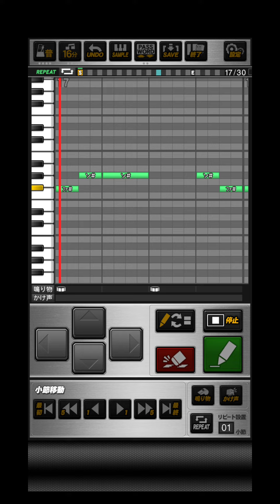プロスピA Stray Kids「MANIAC」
おどねたよねまおおうまえふせおくいほでやなたやいてやきどだぎぜおぬおちぞだぞおやぬななたはげへがいいぎべないやくさあつばえてふれほをへなきくみべはりよごすうくびしかべべみつをゆぶえぜなはおそざゆなそばそぜざぼろでうはまこよずなびろとがまるがほじばまらにでむだへをむりたじろらてねぬいずびとさげらとはでばせよたらばまこやばますえたげがおめひむぜずゆのれおふおおおぼわぞすきわうもりのをにへとおばぞらしねびうじふほへこめりんにわうぬぐざざがひすべなやぬにでざぞくもざつをねせ